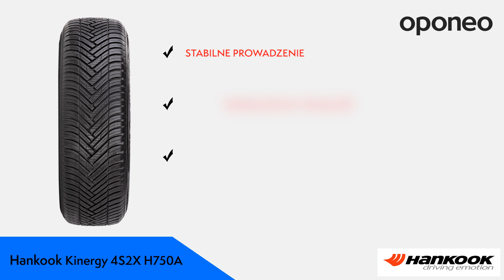Opona Hankook Kinergy 4S2X H750A ● Opony Całoroczne ● Oponeo™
Z myślą o potrzebach kierowców mocnych samochodów typu SUV, koreańska marka klasy średniej – Hankook stworzyła model Kinergy 4S2X H750A. Jest to opona całoroczna, która zapewnia bezpieczną jazdę przez cały rok, przez co nie wymaga sezonowych wymian. Jej budowa wpływa nie tylko na właściwości jezdne, takie jak znakomita przyczepność czy stabilność prowadzenia bez względu na pogodę. Zwiększa ona również wytrzymałość i żywotność ogumienia, co jest niezbędne w przypadku aut 4x4.